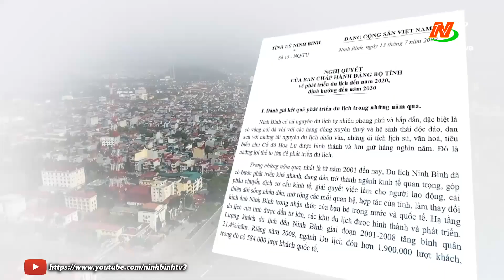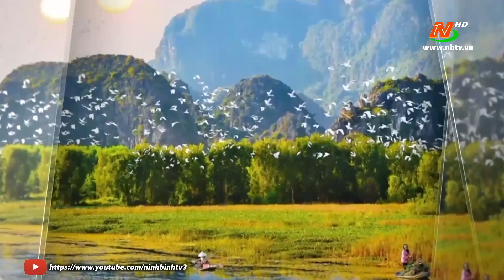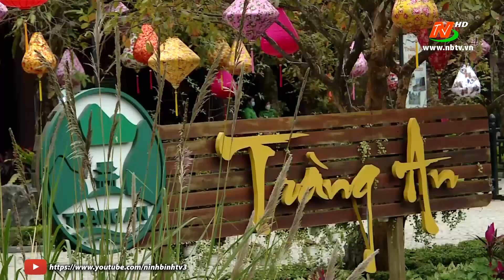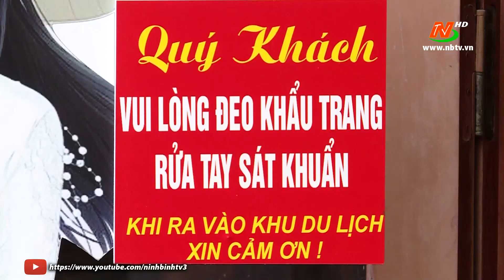Phát triển bền vững: Phát triển du lịch trở thành ngành kinh tế mũi nhọn